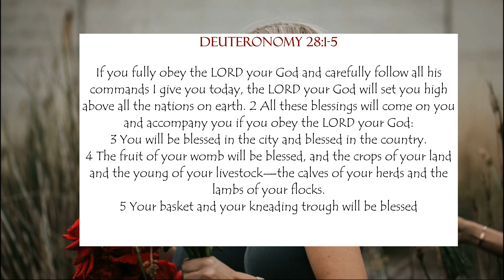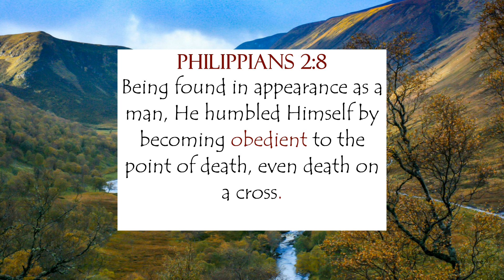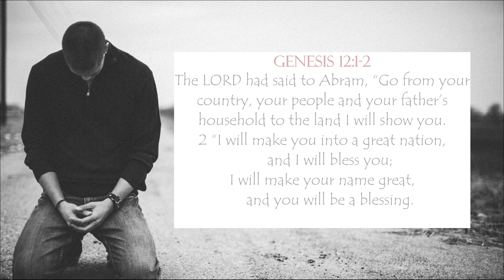KINGDOM MARRIAGE TEACHING / AN IMPORTANT WORD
Prophetic Word: / Teaching YOUR MARRIAGE BLESSING Is Dependent On This NOW WORD!!
Welcome Back To GAJE Ministries International

Available Sessions
1.kingdom marriage keys
2. Marital and Relationship guidance
3. Prophetic Revelation, Release and Prayer Session
4.  Sound Mind Therapy
5. Effective prayer life
6. prepare for the one

,Testimonies and all other Enquiries please send them to -

Scriptures mentioned
Deuteronomy 28:1-5
If you fully obey the LORD your God and carefully follow all his commands I give you today, the LORD your God will set you high above all the nations on earth. 2 All these blessings will come on you and accompany you if you obey the LORD your God:
3 You will be blessed in the city and blessed in the country.
4 The fruit of your womb will be blessed, and the crops of your land and the young of your livestock—the calves of your herds and the lambs of your flocks.
5 Your basket and your kneading trough will be blessed.

Phil 2.8
Being found in appearance as a man, He humbled Himself by becoming obedient to the point of death, even death on a cross.

Genesis 12:1-2
The LORD had said to Abram, “Go from your country, your people and your father’s household to the land I will show you.
2 “I will make you into a great nation,
    and I will bless you;
I will make your name great,
    and you will be a blessing.[a]

Hebrews 11.8
8 By faith Abraham, when called to go to a place he would later receive as his inheritance, obeyed and went, even though he did not know where he was going.

Previous video
Prophetic Word: YOUR MARRIAGE BLESSING Plus One VITAL FACTOR! Do Not Miss This!!  Date July 4th 2020
PLEASE WATCH VIDEO TILL THE END. IT IS VERY VERY IMPORTANT!!! Thank you all.
Scriptures mentioned in the video
1 Corinthians 6:17
But the one who joins himself to the Lord is one spirit with Him

Job 33:4
“The Spirit of God has made me,
And the breath of the Almighty gives me life.

John 3:6
That which is born of the flesh is flesh, and that which is born of the Spirit is spirit.

Ephesians 6:11-17
6. "Put on the full armor of God, so that you can take your stand against the devil's schemes. For our struggle is not against flesh and blood, but against the rulers, against the authorities, against the powers of this dark world and against the spiritual forces of evil in the heavenly realms. Therefore put on the full armor of God, so that when the day of evil comes, you may be able to stand your ground, and after you have done everything, to stand.  Stand firm then, with the belt of truth buckled around your waist, with the breastplate of righteousness in place, and with your feet fitted with the readiness that comes from the gospel of peace. In addition to all this, take up the shield of faith, with which you can extinguish all the flaming arrows of the evil one. Take the helmet of salvation and the sword of the Spirit, which is the word of God.

This word of prophecy is not for everyone.  The Holy Spirit of God will prompt you if it is indeed for you.  If the prophetic word is for you receive it in the name of Jesus and pray to God about it.

Scriptures that will change your life
1 JOHN 5:12
He that hath the Son hath Life and He that hath not the Son hath noth Life.

MATTHEW 6:33
Seek ye first the kingdom of God and all it righteousness and all these other things shall be added unto you.

PSALM 37:5
Give yourself to the LORD; trust in him, and he will help you;

Follow GAJE on Twitter & Instagram

God bless!